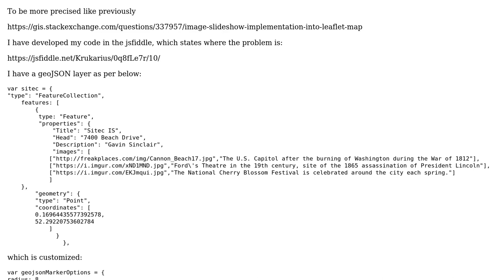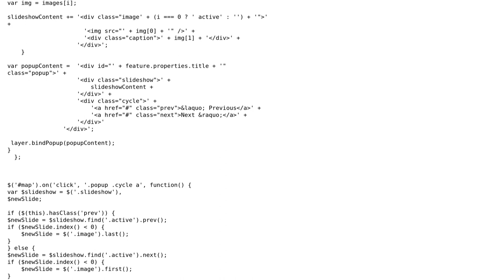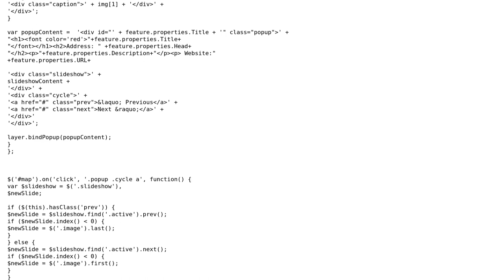GIS: Image slideshow in leaflet map based on geoJSON layer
With thanks & praise to God, and with thanks to the many people who have made this project possible! You are responsible for your own actions.